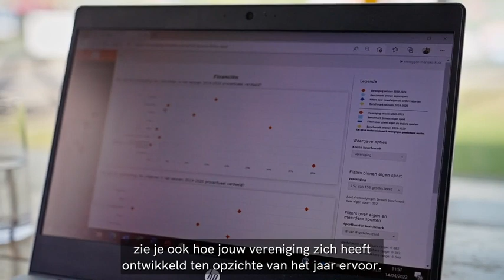Ontdek de voordelen van de Verenigingsmonitor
Ontdek welke voordelen de verenigingsmonitor heeft!